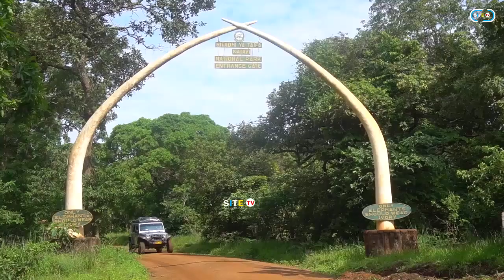Uzinduzi ratiba mpya ya Ndege Katavi//Abiria waongezeka,sasa mara Nne kwa Wiki.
NEWS Shirika la Ndege Tanzania ATCL leo Mei 23,2022 limezindua ratiba mpya ya safari ya ndege Mkoani Katavi kutoka safari Tatu hadi Nne hiyo ikiwa ni kutokana na ongezeko la Abiria wa usafiri huo.

Akizindua ratiba ya safari hiyo mpya Mkuu wa Mkoa wa Katavi Mwnamvua Mrindoko amesema kuongezeka kwa safari hiyo kumekuja muda muafaka baada ya Rais Samia Suluhu Hassan kuzindua Filamu ya Royal Tour itasaidia kuongeza Watalii Mkoani humo katika Hifadhi ya Taifa ya Wanyama Katavi na vivutio vingine vinavyopatikana Mkoani humo kama Mto mapacha,Twiga mweupe,maporomoko na Misitu ya asili hivyo kuchochea Uchumi wa Mkoa na Taifa kwa ujumla.

Awali akitoa taarifa katika uzinduzi huo,Meneja wa Shirika la Ndege Mpanda Bw. Peter Kilawe amesema kama Shirika wamefanya hivyo kutokana na maombi ya wadau yaliyochangiwa na ongezeko la Abiria ukizingatia Mkoa wa Katavi unamwingiliano na Nchi za Congo,Burundi na Zambia hivyo mzunguko wa Wafanyabiashara unakuwa mkubwa.

Kwa sasa ratiba ya Ndege kutoka Mpanda,Tabora Dar Es Salaam itakuwa Jumatatu,Jumanne,Alhamisi na Jumamosi.